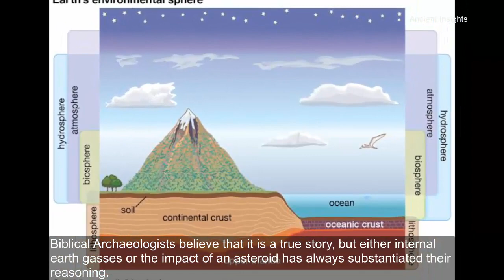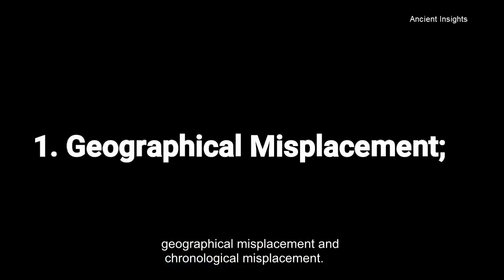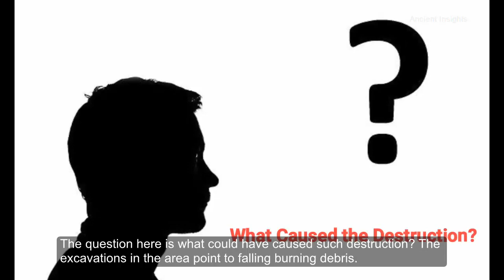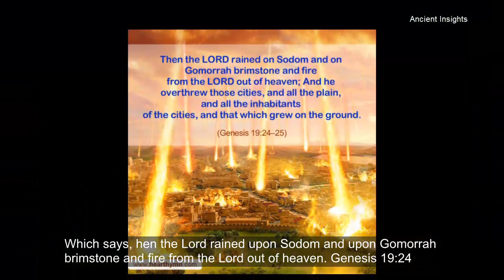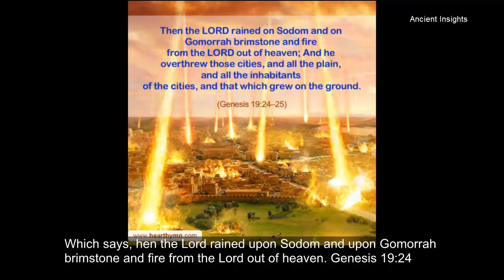The Destruction of Sodom & Gomorrah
Scientific proof for the destruction of sodom and gomorrah. We are going to examine the scientific evidence for the destruction of Sodom and Gomorrah.
We will also touch on why Steven Collins’ Tell el-Hammam location is widely disputed.
The Biblical story of Sodom and Gomorrah is one of greatest mass destructions that were caused by God.
For me, the question of whether this story is true or not has long been answered. Check out my recent videos on the location of the sin sister cities. Link is in description and card here.

Biblical Archaeologists believe that it is a true story, but either internal earth gasses or the impact of an asteroid has always substantiated their reasoning.

On this channel we have analyzed the story from perspective of the Bible and archaeology.
In this video, I will consider the story from science’s perspective to see where the truth may lay.

In summary, the men of Sodom were wicked and disobedient to God, defying his power and his authority. The destruction of Sodom and Gomorrah was thus the result of this behaviour.

According to Biblical archaeologists, the story must have happened near the Dead Sea or the ‘cities of the plain’ as mentioned in Genesis (13:12), as Abraham could look upon the two prehistoric cities in ancient Israel from the area of Hebron.